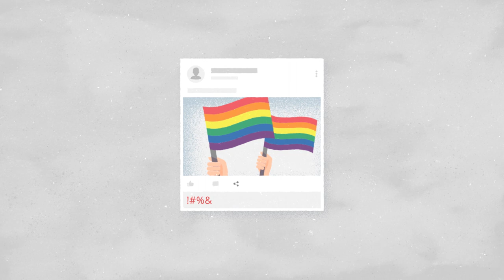LGBTI - Discurso de Odio e Incitación a la Violencia - Español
La violencia contra las personas LGBTI se ve reforzada por la diseminación de “discursos de odio” contra esta comunidad . Esto ocurre en debates públicos, manifestaciones en contra de eventos como las marchas del orgullo, en medios de comunicación y en Internet.

La promoción y protección del derecho a la libertad de expresión debe conjugarse con esfuerzos para combatir la intolerancia, la discriminación, el discurso de odio y la incitación a la violencia.

En este video te contamos cómo el derecho a la libertad de expresión puede favorecer la deconstrucción de estereotipos negativos y la discriminación contra personas LGBT.